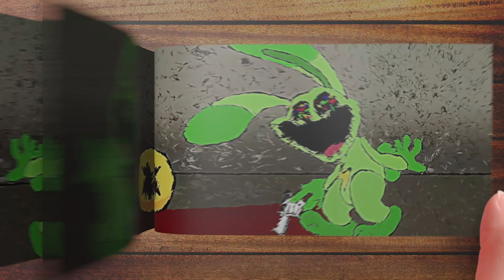Poppy Playtime & Digital Circus Flipbook Animation | Pibby